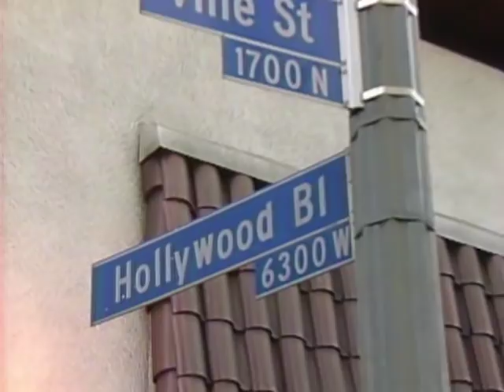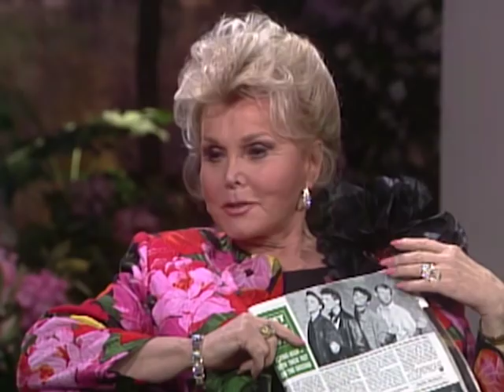JOAN RIVERS Last Show : ZSA ZSA GABOR